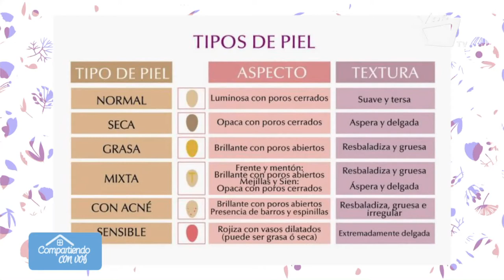COMPARTIENDO CON VOS || ¿Conocés tu tipo de piel y sus cuidados? Te lo decimos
Te contamos cómo cuidar la piel en función del tipo de piel que tengas y te damos algunos consejos para qué puedas saber cuál tienes. ¡No te lo pierdas!